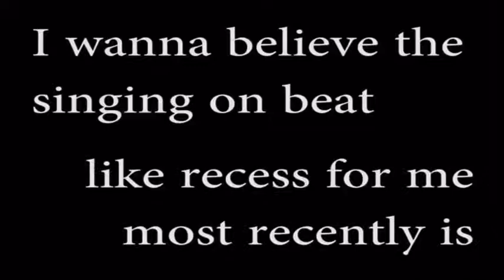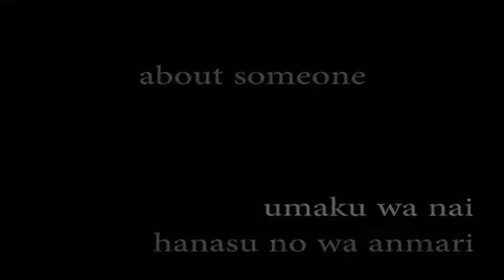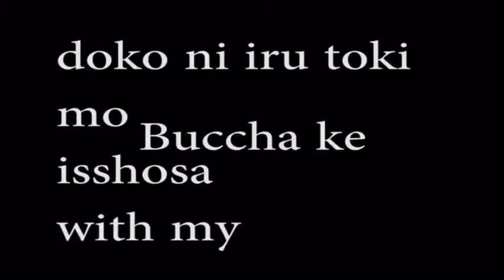Rock city boy jamil